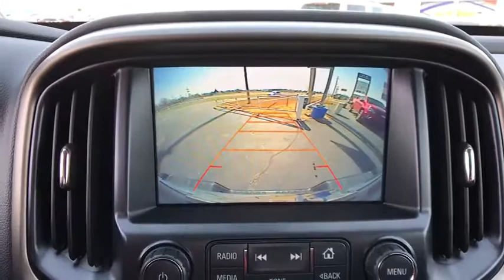2017 Chevrolet Colorado Tulsa, Broken Arrow, Bixby, Sand Springs, Owasso, OK U622220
Used 2017 Chevrolet Colorado available at Classic Chevrolet in Tulsa, Oklahoma. Servicing the Broken Arrow, Bixby, Sand Springs, and Owasso, OK area.
2017 Chevrolet Colorado 4WD Z71 - Stock#: U622220 - VIN#: 1GCGTDEN6H1176672

Classic Chevrolet
8501 Owasso Expwy

Black 2017 Chevrolet Colorado Z71 4WD 8-Speed Automatic V6